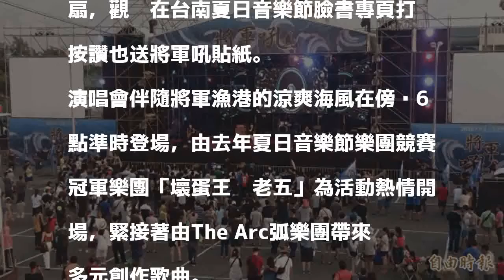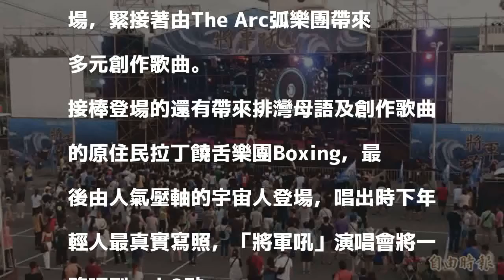開唱了！快來 台南「將軍吼」音樂節登場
〔記者楊金城／台南報導〕2018台南夏日音樂節「將軍吼」活動今天傍晚6點在將軍漁港搖滾開唱了，快來一起享受這場台南西濱音樂饗宴！

發表評論評論如下。